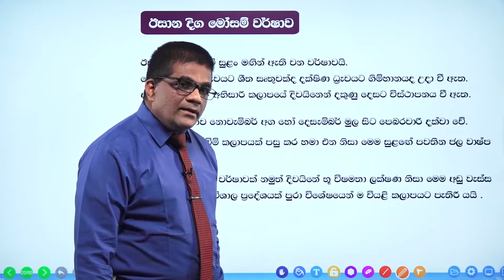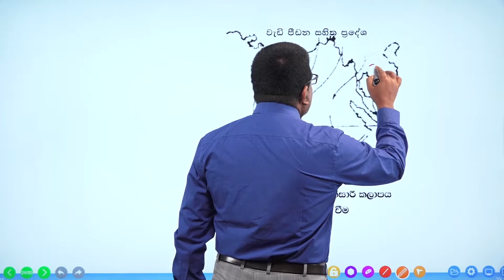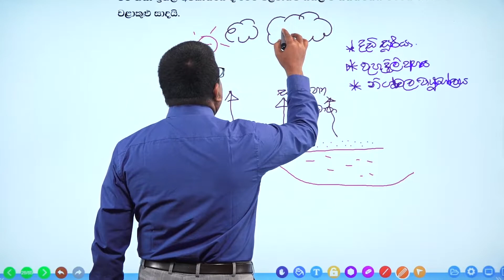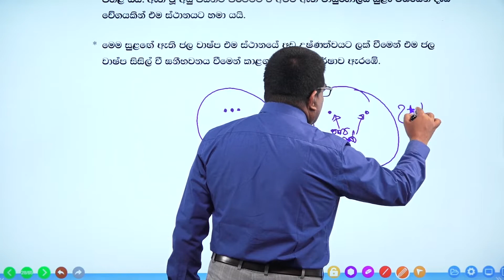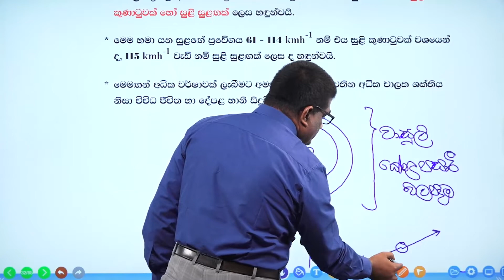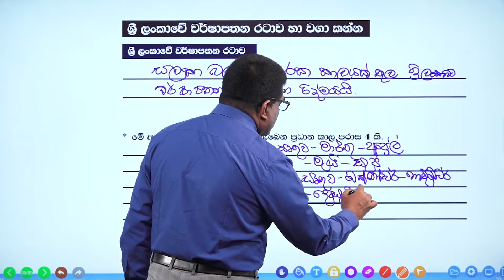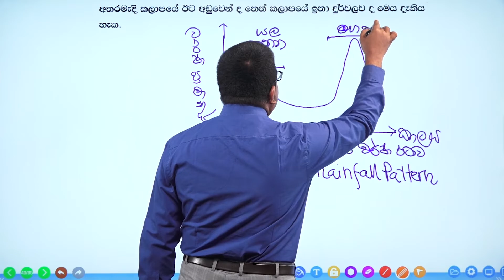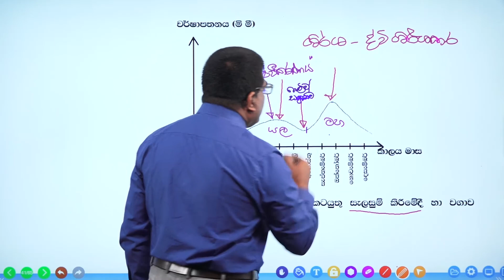02 වන ඒකකය | 01 වන පාඩම - බෝග වගාවට බලපාන ප්‍රධාන දේශගුණ සාධක - 2 වන කොටස | AL Agriculture Unit 02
02 වන ඒකකය | 01 වන පාඩම - බෝග වගාවට බලපාන ප්‍රධාන දේශගුණ සාධක - 2 වන කොටස | AL Agriculture Unit 02